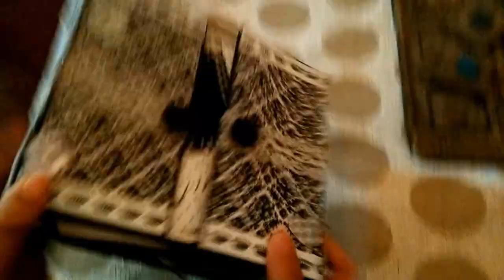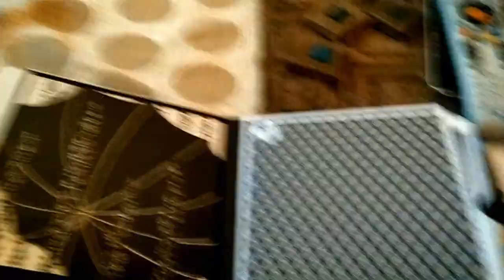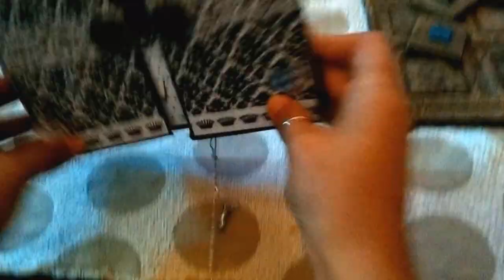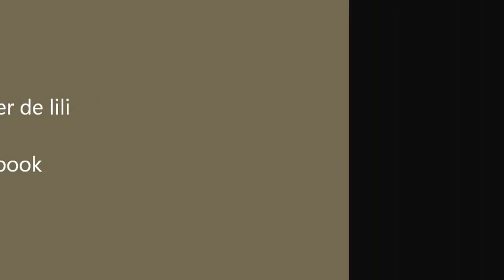DIY. MINI ALBUM DE FOTOS EN BLANCO Y NEGRO 💘💘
hola  !! preciosuras!!como andan!! hoy les traigo una muestra de mini álbum terminada ,espero que les sirva de inspiración
succribete a mi cal ,para poder hacer que muchas miren y se inspiren con el vídeo

mini álbum   blanco y negro

si queres contactar conmigo hacelo aqui

gracias  a todas mis chiquis hermosas!! por acompañarme en este camino maravilloso !! besitos  y hasta pronto!!